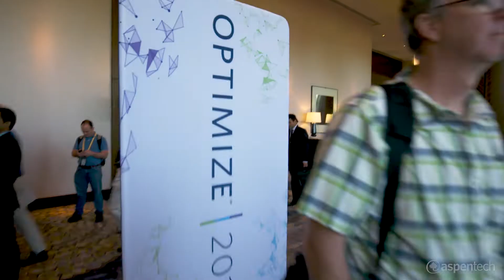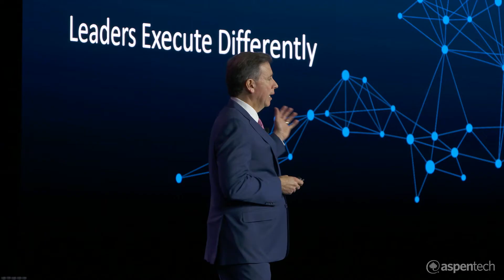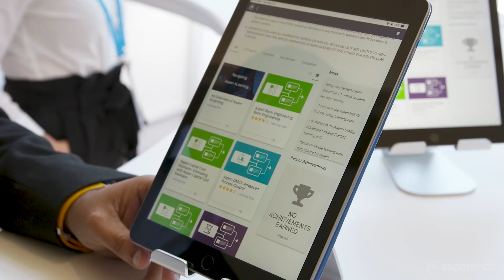Highlights from OPTIMIZE 2019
Hosted by Aspen Technology, Inc., OPTIMIZE 2019 took place at the Hilton America Houston, TX from May 13-15, 2019. The conference included keynote presentations from CEO Antonio Pietri and COO Gary Weiss, a panel discussion led by Accenture's Tracey Countryman, over 150 breakout sessions on process industry best practices, and more.